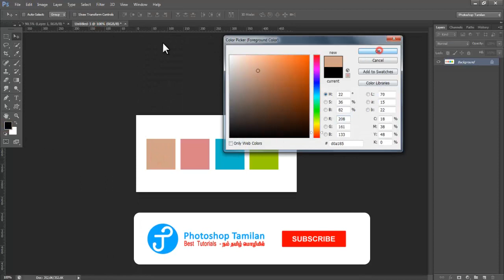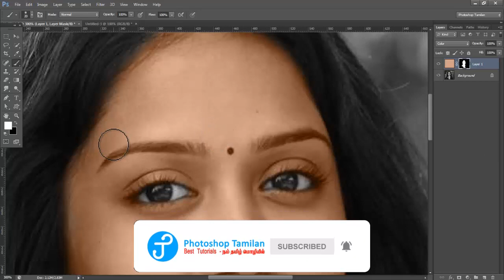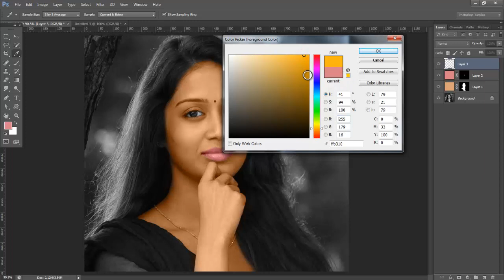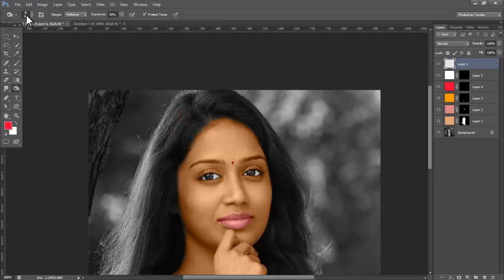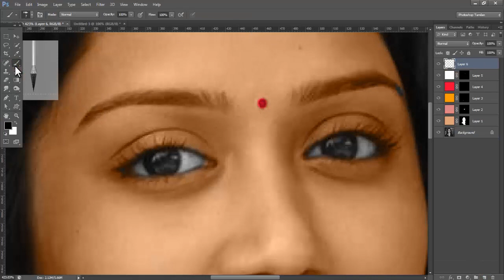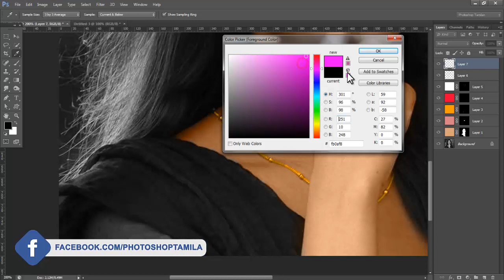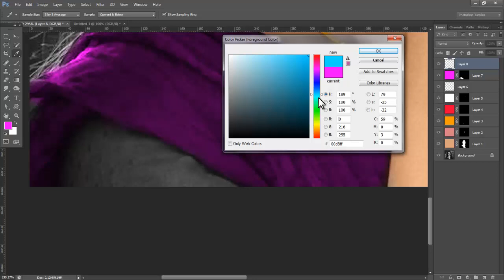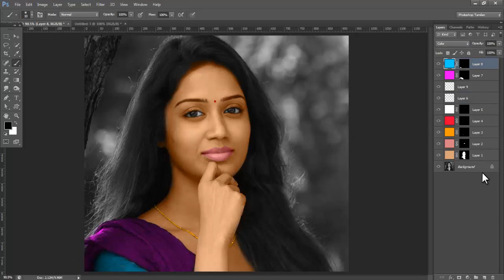How to Change Black and White into Colour Photo in Adobe Photoshop [Tamil Tutorial]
In this Photoshop tutorial video i am going to teach you how to change black and white into colour photo in adobe photoshop tamil tutorial.i am using here layer mask and color blend mode change then i will do different layers creating and colouring to the photo its very easy to learn friends. I hope you enjoy with my step process ,i'll try to give the best i can .

Keep in Touch:
Google+

Photoshop TAmilan
photoshoptamilan
photoshopTAmilan
PhotoshopTAMIL